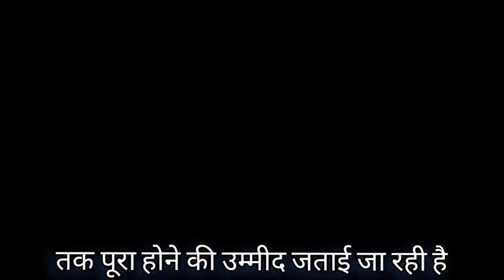"Regional Rapid Transit System :- दिल्ली से मेरठ की आसानी से यात्रा"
Regional Rapid Transit System(Delhi-Meerut RRTS) दिल्ली से मेरठ की आसानी से यात्रा"

"Sneak Peek: Delhi-Meerut Regional Rapid Transit System"
"Fast Track to the Future: Delhi-Meerut RRTS Update"
"Connecting Cities: Delhi-Meerut RRTS Video Tour"
"Revolutionizing Travel: Delhi-Meerut RRTS Infrastructure"
"Efficiency in Motion: Delhi-Meerut RRTS Railway Network"
"Urban Connectivity Redefined: Delhi-Meerut RRTS Project"
"Modernizing Public Transport: Delhi-Meerut RRTS Overview"
"Riding Tomorrow's Rails: Delhi-Meerut RRTS in Action"
"Green and Fast: Delhi-Meerut RRTS Eco-friendly Commute"
"Delhi-Meerut RRTS: Bridging the Gap Between Cities
Regional Rapid Transit System
Public Transportation
Urban Connectivity
Infrastructure Development
Modern Commuting
Sustainable Transportation
दिल्ली-मेरठ आरआरटीएस
"चुपके से नज़र डालें: दिल्ली-मेरठ क्षेत्रीय रैपिड ट्रांजिट सिस्टम"
"फास्ट ट्रैक टू द फ्यूचर: दिल्ली-मेरठ आरआरटीएस अपडेट"
"कनेक्टिंग सिटीज़: दिल्ली-मेरठ आरआरटीएस वीडियो टूर"
"क्रांतिकारी यात्रा: दिल्ली-मेरठ आरआरटीएस इन्फ्रास्ट्रक्चर"
"गति में दक्षता: दिल्ली-मेरठ आरआरटीएस रेलवे नेटवर्क"
"शहरी कनेक्टिविटी पुनर्परिभाषित: दिल्ली-मेरठ आरआरटीएस परियोजना"
"सार्वजनिक परिवहन का आधुनिकीकरण: दिल्ली-मेरठ आरआरटीएस अवलोकन"
"राइडिंग टुमॉरोज़ रेल्स: दिल्ली-मेरठ आरआरटीएस इन एक्शन"
"हरित और तेज़: दिल्ली-मेरठ आरआरटीएस पर्यावरण-अनुकूल यात्रा"
"दिल्ली-मेरठ आरआरटीएस: शहरों के बीच अंतर को पाटना"
दिल्ली-मेरठ आरआरटीएस
क्षेत्रीय रैपिड ट्रांजिट सिस्टम
सार्वजनिक परिवहन
शहरी कनेक्टिविटी
बुनियादी ढांचे का विकास
हाई स्पीड रेल
आधुनिक आवागमन
सतत परिवहन
यात्रा का भविष्य
दिल्ली से मेरठ रेलवे
रीजनल रैपिड ट्रांजिट सिस्टम
शहरों की कनेक्टिविटी
यातायात परियोजना
मोड़न यातायात
भविष्य की यात्रा
पर्यावरण मित्तीय यातायात
शहरों के बीच संवाद
सुरक्षित यातायात
उड़ान की संभावना